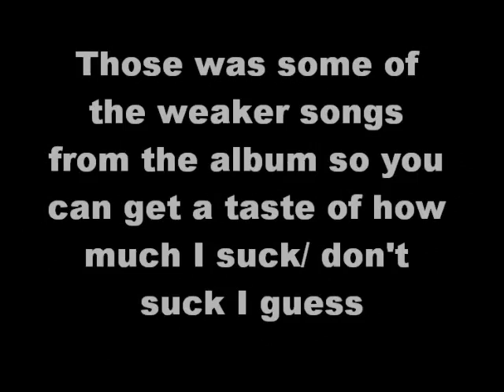The Mudkips - Not To Be Taken Seriously (Sample)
this is a little taste of the upcoming alburm Not To Be Taken Seriously by the obviously world wide nes face melt queer rock shit tone band "The Mudkips" find us on Facebook or message me here for more info, or something..